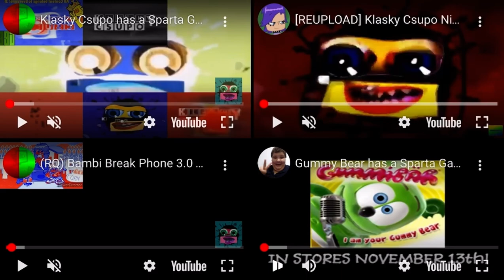Sparta Gamma remix 4 parison YouTube Multiplier